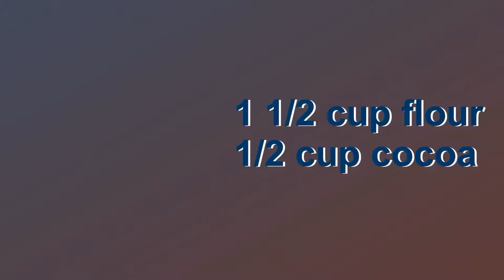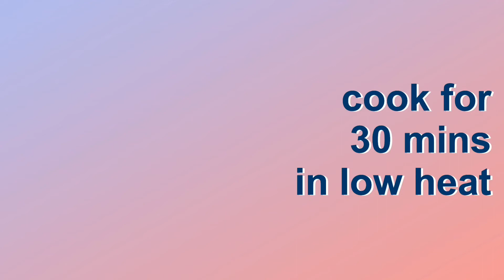Chocolate cupcake sa kaldero, No mixer! || Negosyo Idea || DOITPH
Kumusta Mga Kaibigan 💛

Share ko lang ang aking chocolate cupcake recipe sa aking small business.

Ingredients:

1 1/2 cup APF
1/2 cocoa powder
1 cup white sugar
1 tsp baking soda
1 tsp baking powder
1/2 cup milk
1 egg
1/2 warm water
1 tsp vanilla
1/4 cup oil

Cook for 30 mins in low heat 💕

Enjooooy sobrang dali lang po nito kaya't sigurado ang kita mo lalo na at gagandahan mo pa ang presentation 💝

Thank youuuu for watching! Always remember, Just DO IT! 💙